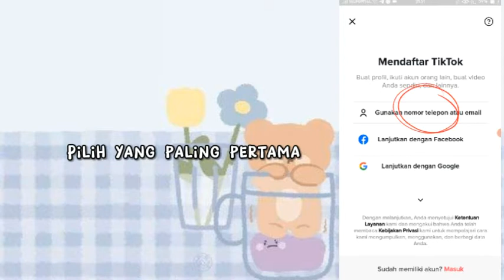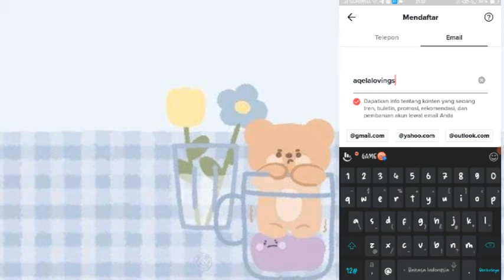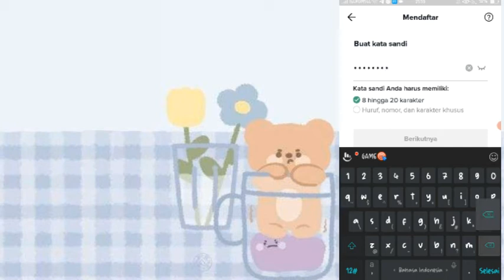TUTORIAL BUAT NOKOS TT NO APK GAMPANG BANGET LOCHH!!